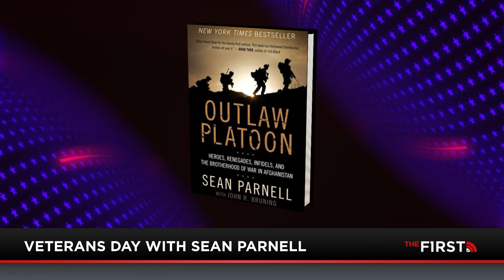Combat Veteran Sean Parnell Tells The Story Of The Outlaw Platoon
Happy Veterans Day. Jesse Kelly takes some time to talk with Army captain Sean Parnell about his military service in Afghanistan. That, and where the country is going.